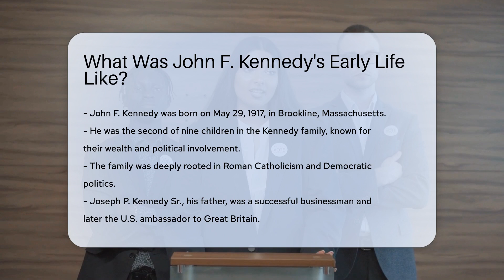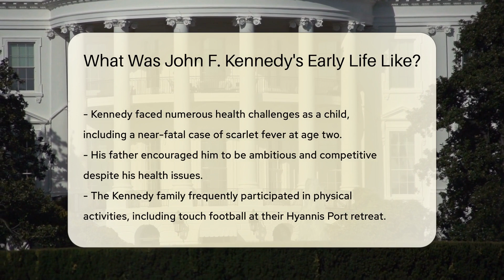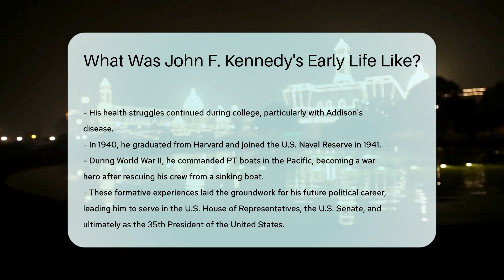What Was John F. Kennedy's Early Life Like? - CountyOffice.org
What Was John F. Kennedy's Early Life Like? Delve into the early life of one of America's most iconic figures in our latest video as we explore John F. Kennedy's upbringing, health challenges, and early experiences that shaped his future in politics. Discover how his family background, education, and wartime heroism laid the foundation for his remarkable political career, culminating in his presidency. From his struggles with illness to his time at Harvard University and service in World War II, Kennedy's journey is a fascinating tale of perseverance and ambition. Join us for this insightful look into the formative years of a beloved leader.